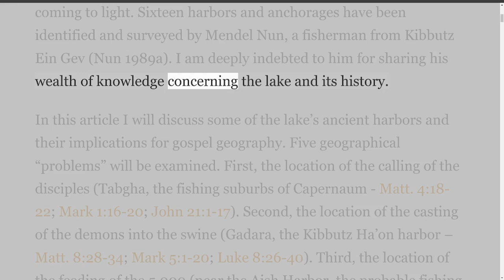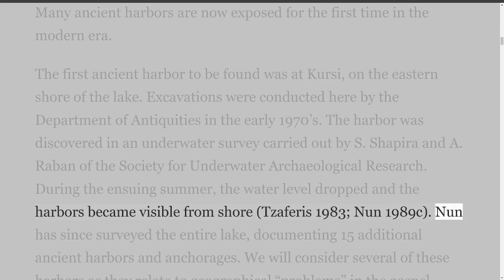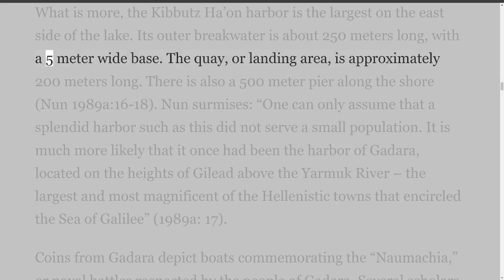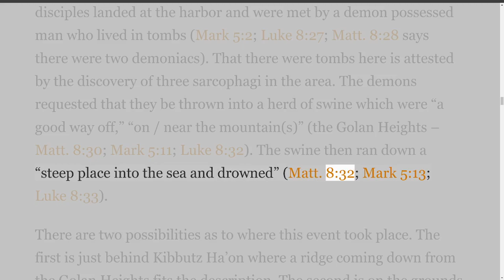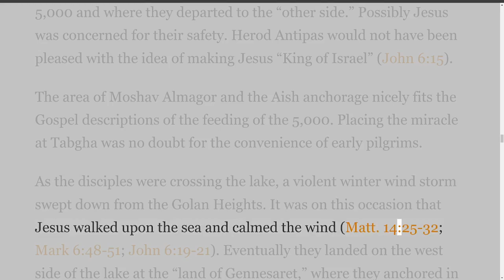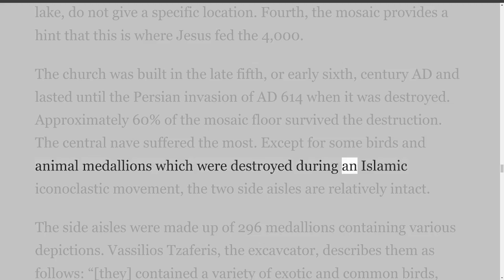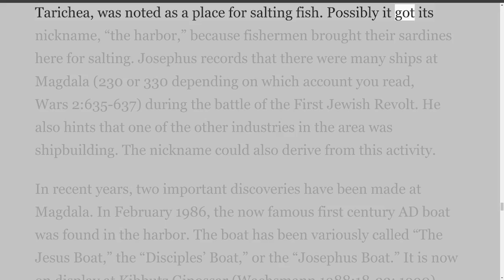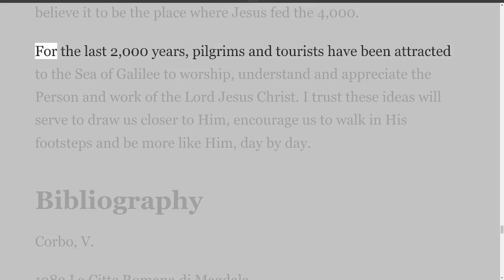Life of Christ, by Gordon Franz, Ancient Harbors Of The Sea Of Galilee.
Topics covered in this series:
Jesus Celebrated Purim
Greatest Fish Stories Ever Told
Jesus in the Region of Tyre and Sidon
Jesus Celebrated Hanukkah
Temple Tax
The Feedings of the Multitudes - When, Where, and Why?
“Lord, He Stinkest”: Jewish Burial Practices, Mourning Customs and Rabbinic Theology on John 11.
"Divine Healer: Jesus vs. Eshmun"
O Little Town of Bethlehem
That The World May Believe
Text and Tell: The Excavations at Bethsaida
Ancient Harbors Of The Sea Of Galilee
The Parable Of The Two Builders
The Demoniacs Of Gadara
Let The Dead Bury Their Own Dead
The Luke Travel Narrative (Luke 9:51 to Luke 19:47)
The Mystery of Godliness Hymn
September 11, 2001: America in the "Valley of Decision"
Mephibosheth: An Overcomers Forerunner
The Angelic Proclamation To The Shepherds Luke 2:8-15
The Tyrian Shekel and the Temple of Jerusalem
Mary’s Magnificat— The Mercy Of God (Luke 1: 46-55)